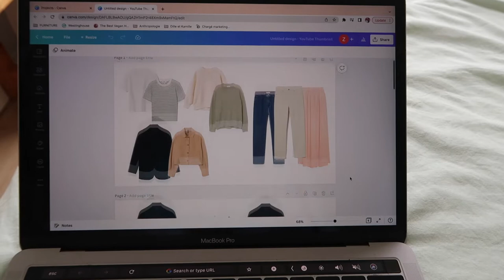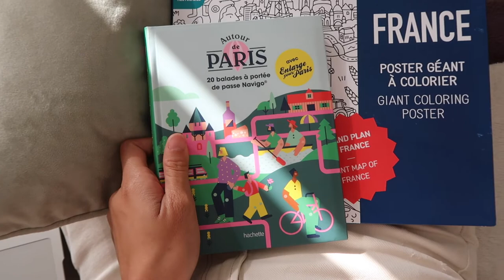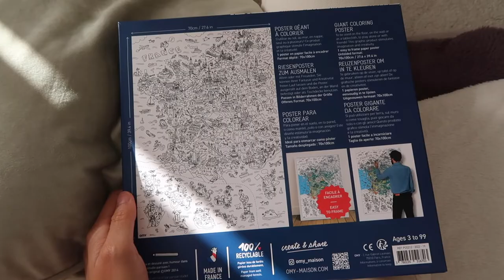PARIS DIARIES 💌 Reunited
Hi everyone! Thanks for joining me 😊 I was sooooo excited for the weekend because I finally saw my friend Raquel after 4 years of not seeing each other! We met during our Erasmus in Dublin 4 years ago and haven't seen each other seen so it was so sweet to be able to spend time together!

And Damian also came back from his one week trip to Corse this weekend! It was so nice to be reunited and to spend some quality time together 🥰